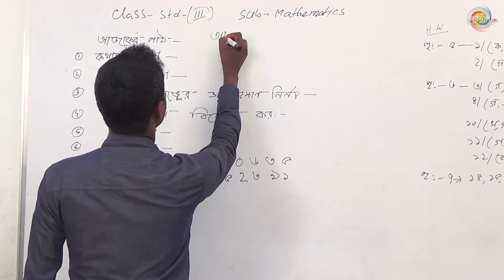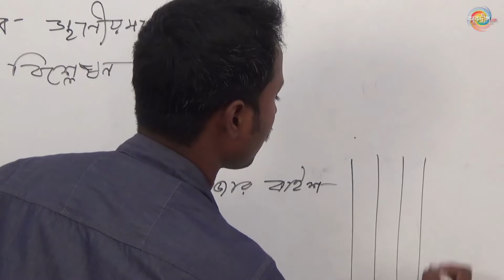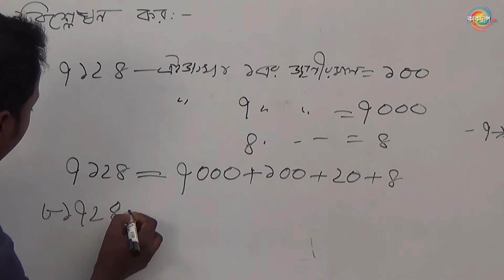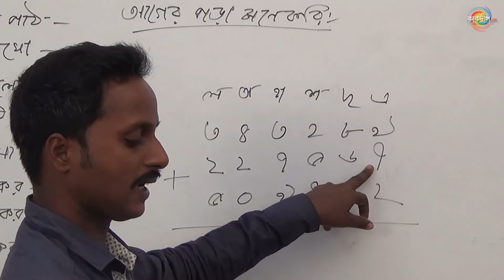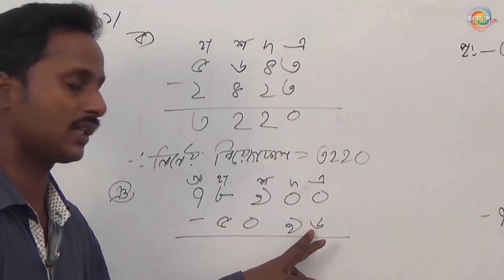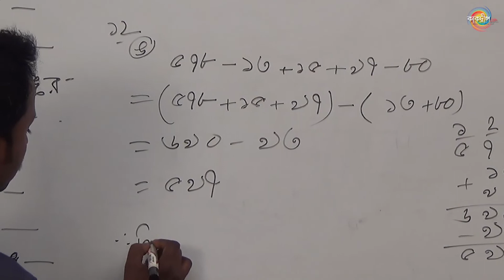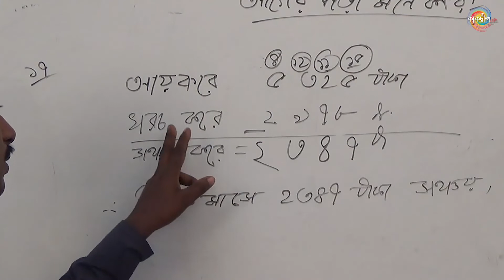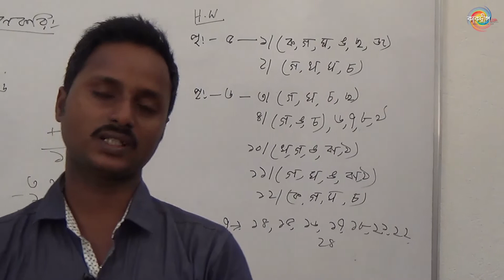EP 12 - Class - Std - III - Sub - Mathematics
Quarantine ক্লাস রুম,  এপিসোড আমাদের YouTube চ্যানেলে। ছোট্ট বন্ধুদের জন্য অনলাইন পঠন-পাঠন।
পরিচালনায় : সুন্দরবন রামকৃষ্ণ আশ্রম নার্সারী ও কে.জি. স্কুল
বিশদে জানতে পুরো ভিডিওটি দেখুন।